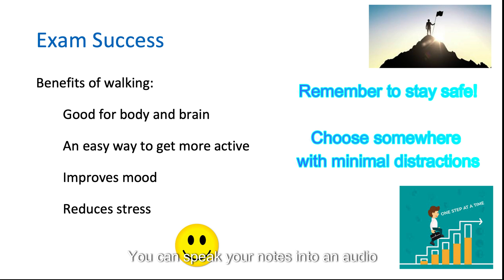Odd Study Tips!! | Listen to Notes While Walking | Study Guide for Mathematics | MathMech+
#2 In this series of odd study tips..

who knows, perhaps you'll find something useful!

👋🏻 My name is Mr. Thomas. I have been teaching maths since 2009.

This channel contains:
🟢 topic-by-topic exam or topical questions for iGCSE, Further Maths, AS and A LEVEL Maths
🟢 study tips for mathematics (General tips, odd tips..)
🟢 full exam papers completed (edited to 30 minutes but clear, well explained and neat)

I also have general interest videos for maths on the channel. 📖📚